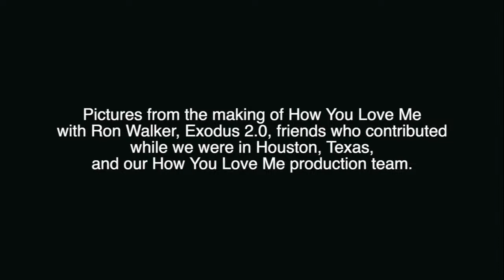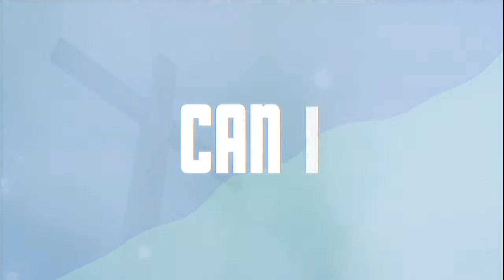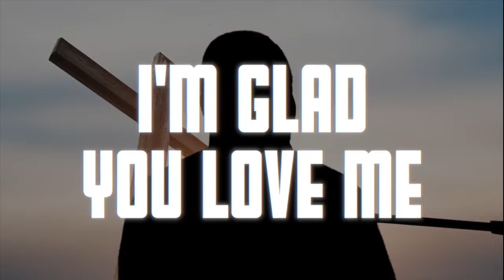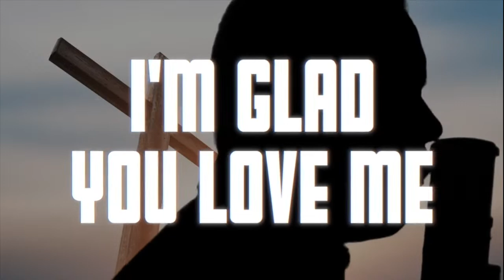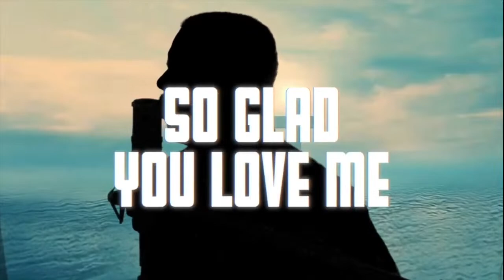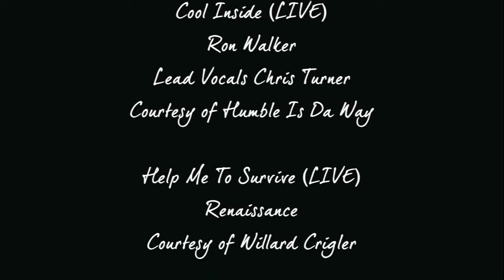Video Release Exodus 2.0 How You Love Me featuring Ron Walker and a Ron Walker documentary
Watch the video that everyone's watching! Exodus 2.0 and Ron Walker collaborate on How You Love Me which is a track from Exodus 2.0's latest album The Lord Is In This Place. We also feature a documentary on Ron Walker's storied musical career.